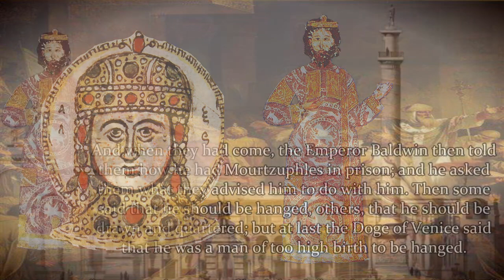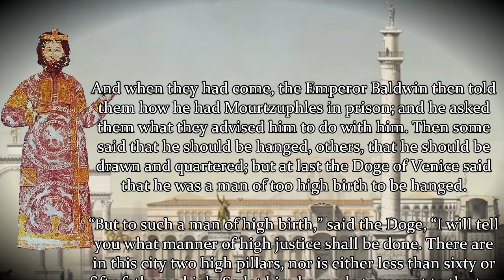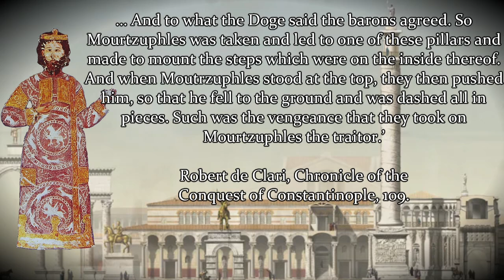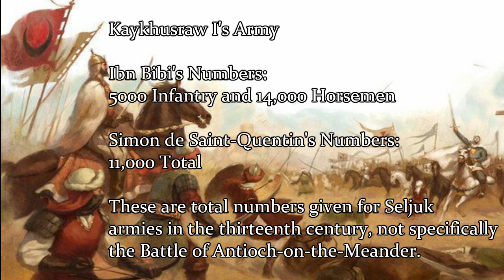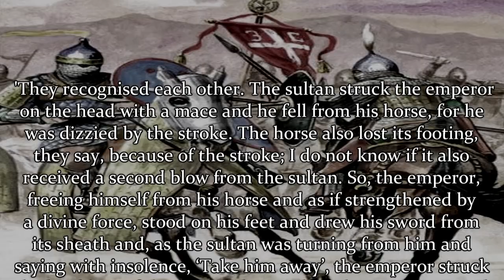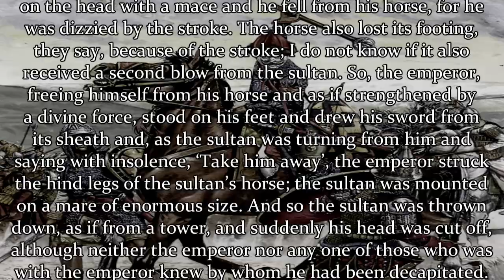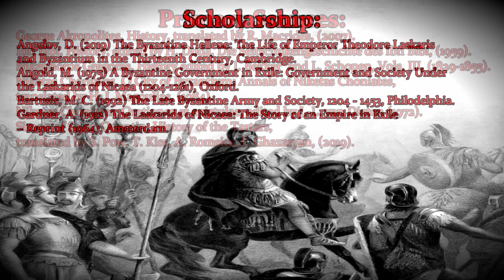The Battle of Antioch-on-the-Meander, AD1211: The Battle that Saved an Empire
The epic clash between the Sultanate of Rum and the Nicaean Empire was brought to a head by the ambitions of Alexios III Angelos in an attempt to retake his throne from Theodore I Laskaris using the help of his friend Kaykhusraw I.

Bibliography:
Primary Sources
George Akropolites, History, translated by R. Macrides, (2007).
Ibn Bibi, History, edited by H. Duda, Die Seltschukengeschichte des Ibn Bibi, (1959).
Nikephoros Gregoras, History edited by I. Bekker  and L. Schopen, Vols. III, (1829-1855).
Niketas Choniates, O City of Byzantium: Annals of Niketas Choniates,
translated by H. J. Magoulias, (1984).
Niketas Choniates, Orationes et epistulae, edited by J.-L. van Dieten (1972).
Simon of Saint-Quentin, History of the Tartars, translated by S. Pow, T. Kiss, A. Romsics, F. Ghazaryan, (2019).

Scholarship
Angelov, D. (2019) The Byzantine Hellene: The Life of Emperor Theodore Laskaris and Byzantium in the Thirteenth Century, Cambridge.
Angold, M. (1975) A Byzantine Government in Exile: Government and Society Under the Laskarids of Nicaea (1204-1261), Oxford.
Bartusis, M. C. (1992) The Late Byzantine Army and Society, 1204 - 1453, Philodelphia.
Gardner, A. (1912) The Laskarids of Nicaea: The Story of an Empire in Exile
– Reprint (1964), Amsterdam.

'Rockets' by Duane Decker from Rise of Nations by BigHuge Games.
'War of Kings' and 'This is it' by Jeff Van Dyke from Medieval II Total War by Creative Assembly.
'Lonely Strategos' by Jeff Van Dyke from Rome Total War by Creative Assembly.

Machinemas from Medieval II Total War and Attila Total War - AD1212 Mod. Thank you to Athena for helping me create the machinamas for this video.